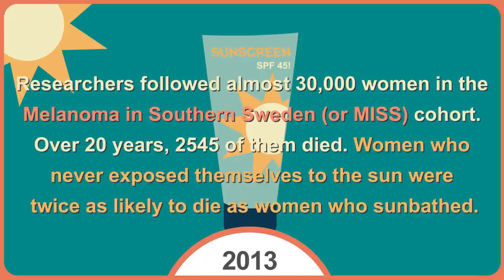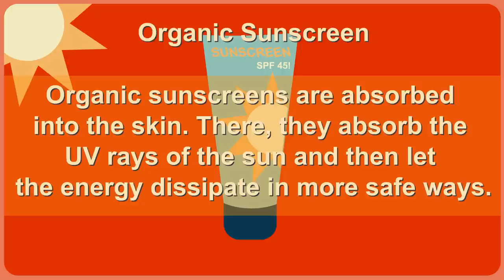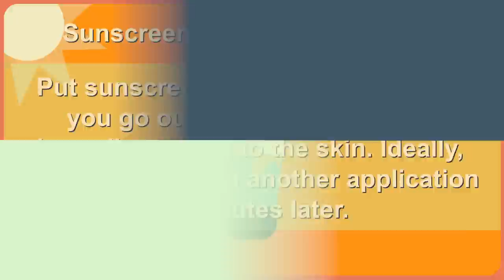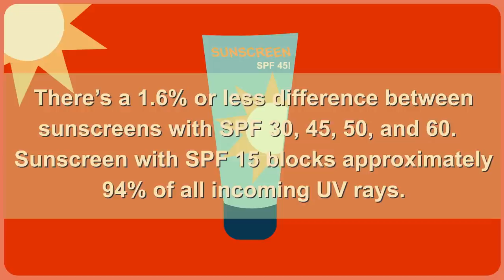Sunscreen Works, If You Use it Right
Thanks to Audible.com for supporting this episode of Healthcare Triage. You can download a free audio book of your choice at Audible.com

When I was a kid, I remember people talking about putting on suntan lotion to help them absorb the sun's rays. Those days are over. Too much sun can be terrible for you. Besides the fact that it significantly increases the risk of skin cancer, the sun will age your skin and make you look older, too. Who wants that? Today, we use sunscreen to protect us from the sun. But most of us are doing it wrong. How so? Watch and learn.

Those of you who want to read more and see references can go
Additionally, Aaron's new book is out! Please consider buying a copy. He'd really appreciate it!